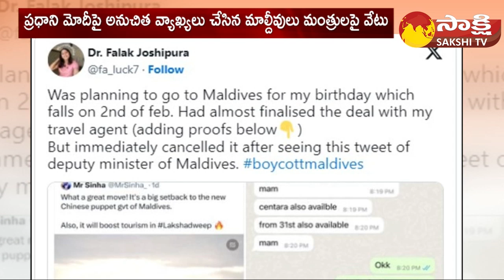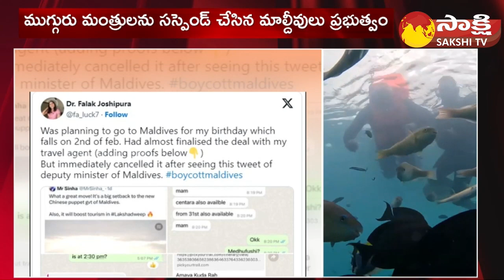Maldives Government Suspended Three Ministers Who Bad Comments On Modi